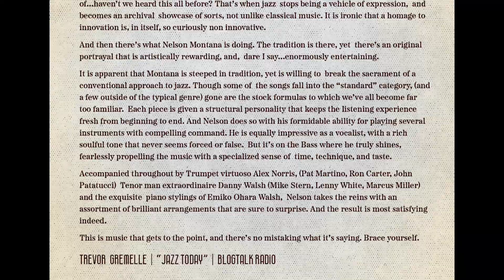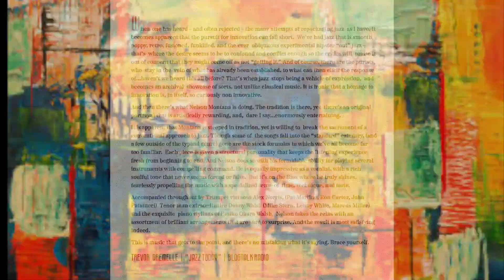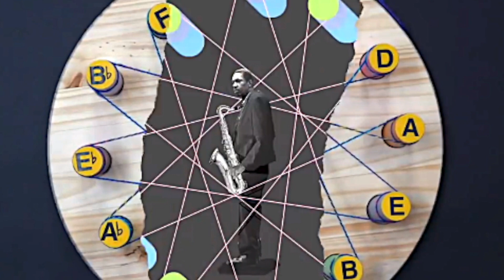Giant Steps -- Nelson Montana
Nelson Montana:  Bass and Drums

Danny Walsh:  Tenor Sax

Alex Noris:  Flugelhorn

Emiko Ohara Walsh:  Piano